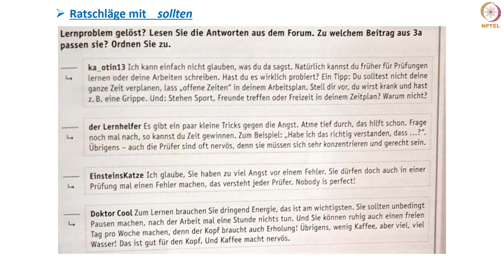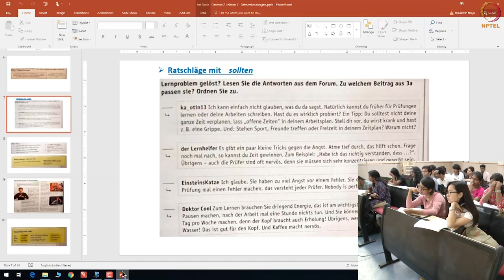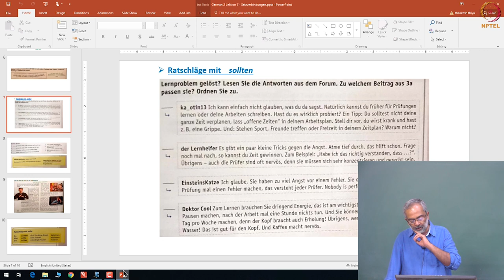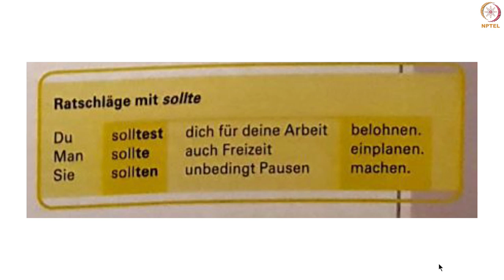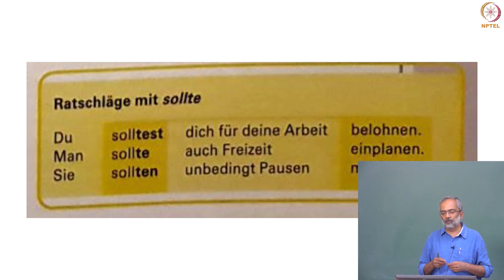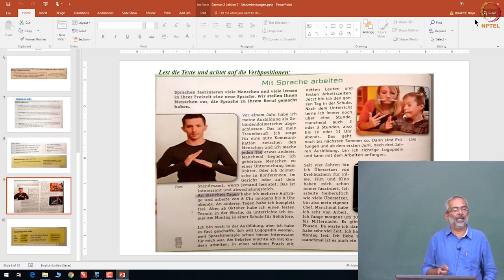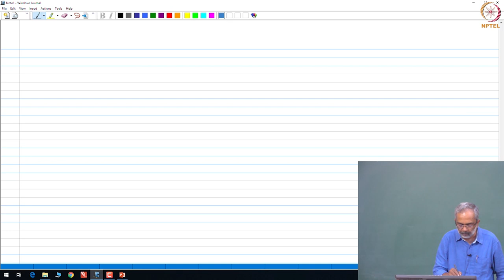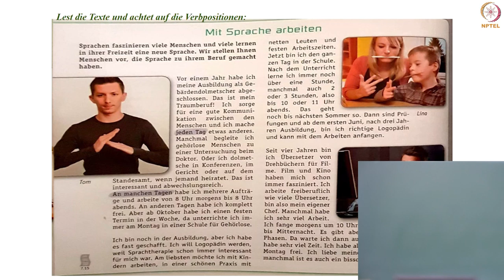Ratschläge mit sollten | Sprache und Berufe | Wir lesen vor. (Lektion 7)